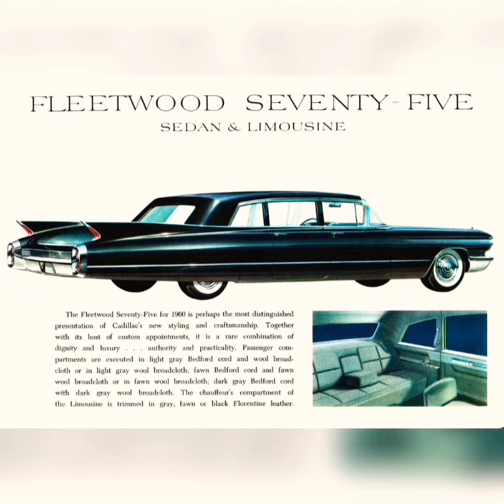Limousine cars evolution (1913-2023)